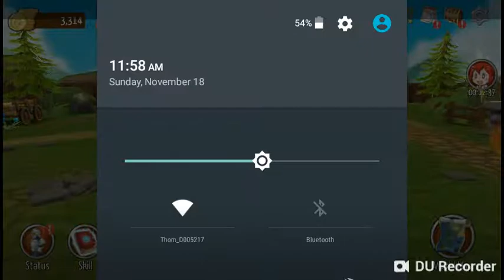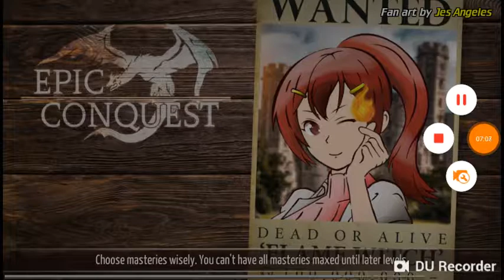Epic conquest walkthrough part 3